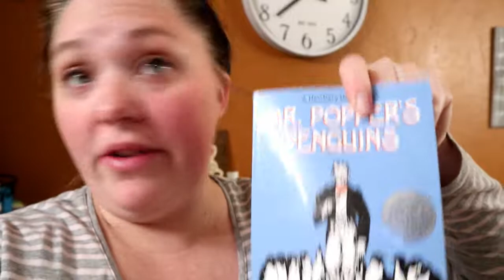Let's Talk About Homeschooling During School Closures {homeschool mom ditl}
Aaron - Dad
Chelsea - Mom
Melissa -13
Natalee -11
Liam -9
Violet -6
Aria- 4